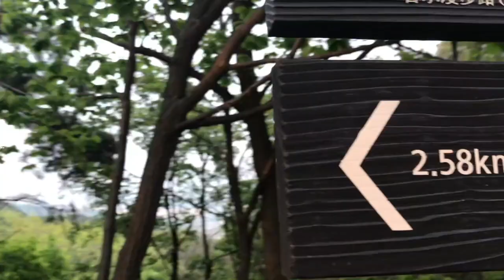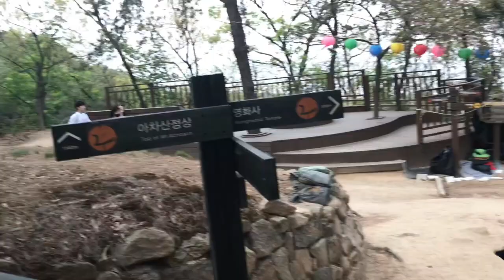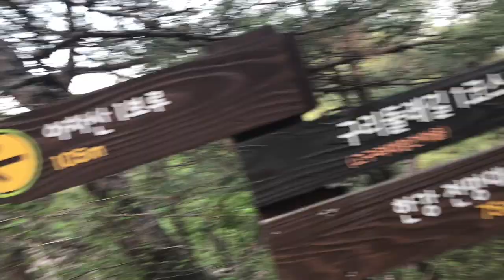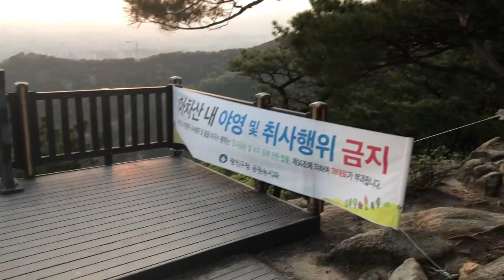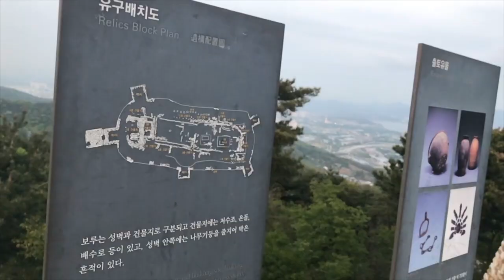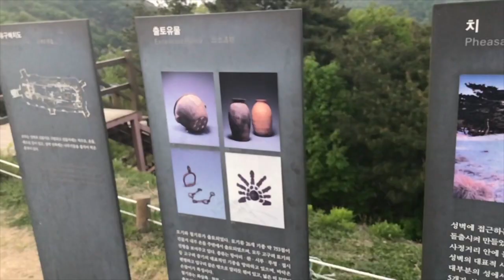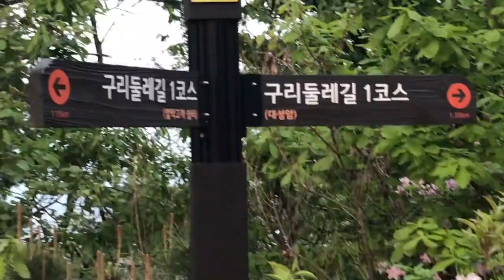Hiking Achasan (아차산) - [South Korea Vlog] | Naik Gunung Korea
Achasan is a mountain that sits between the counties of Gwangjin-gu and Guri in South Korea. It has an elevation of 287 m.